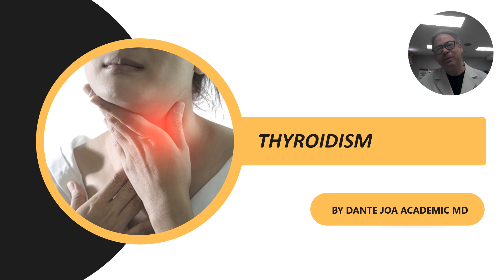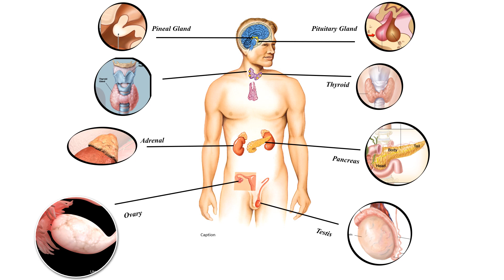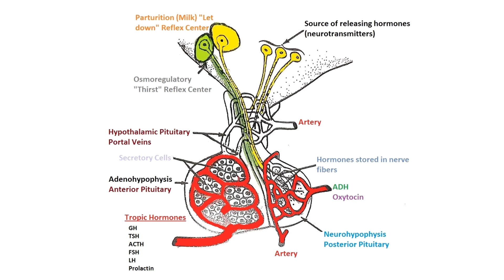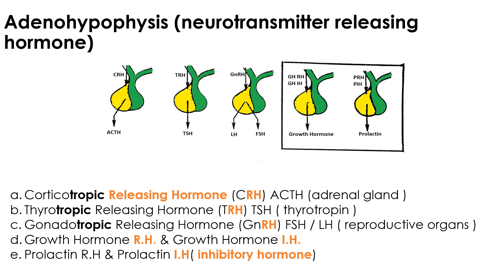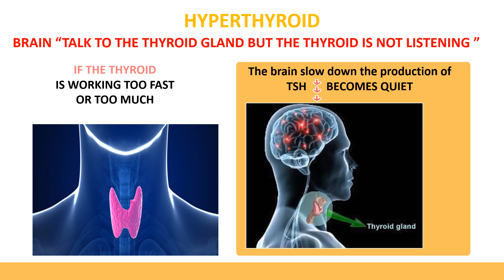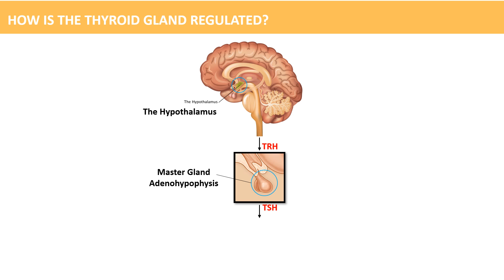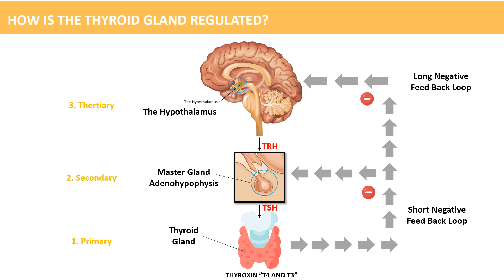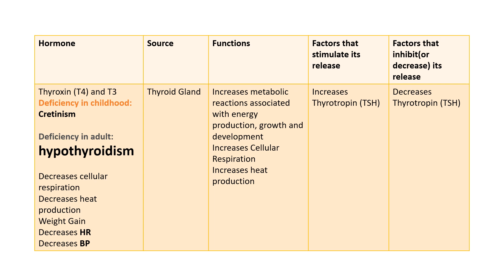HYPO E HYPER-TYROIDISMO